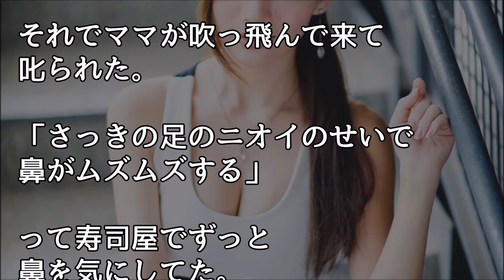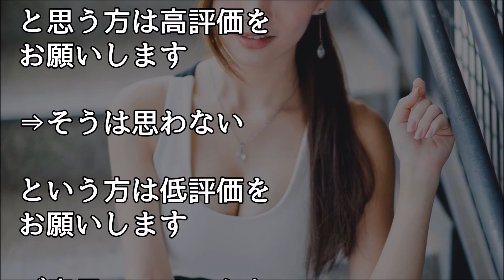馴れ初め 高級クラブでついた女の子に足のニオイ嗅がせたら⇒結婚！！【ほっこり堂】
人気動画

薬、虐待、DQNの家庭だった俺と弟を救ってくれたばーちゃんが昨日死んだ【涙腺崩壊】【2ch泣ける話】

【馴れ初め】会社を退職。実家に帰ろうと思ったら、恋人でもない女先輩が「同棲しよ！」と言ってきたが・・・【感動　心をゆさぶるチャンネル】

【馴れ初め】彼女に、屋上へ呼び出された。告白かと思って行ったら、山登りを誘われた。

【馴れ初め】なぜかお金持ちの女に惚れられてしまったので・・・【感動する話】